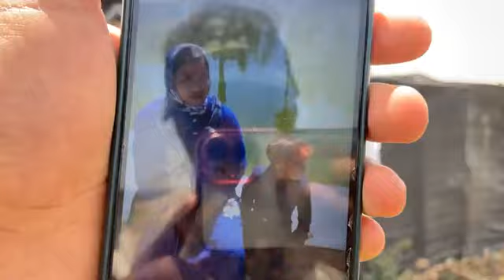صرخة زوج عاون مراتو لي كانت مريضة حتى وقفات على رجليها وفالأخير هربات من الدار وحرماتو من ولدو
مباشرة من الدار البيضاء..صرخة زوج عاون مراتو لي كانت مريضة حتى وقفات على رجليها وفالأخير هربات من الدار وحرماتو من ولدو:"بغيت نعرف المصير ديالهم راني غنحماق"
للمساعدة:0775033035